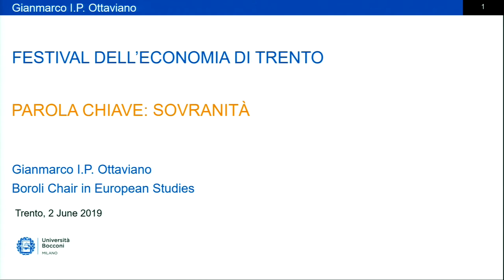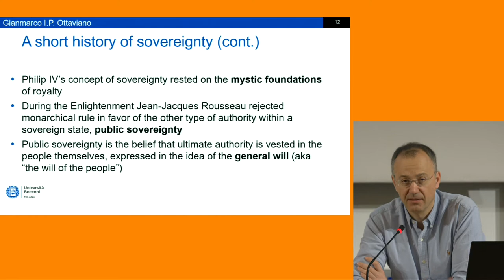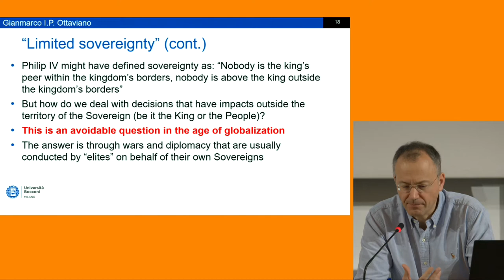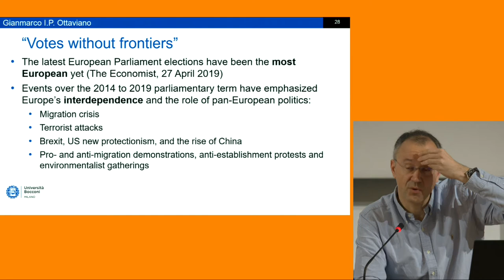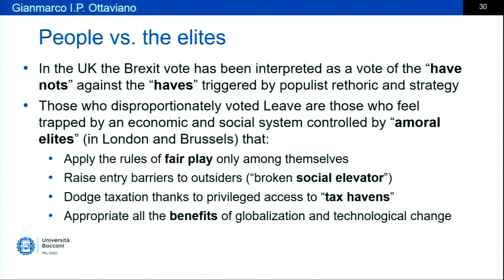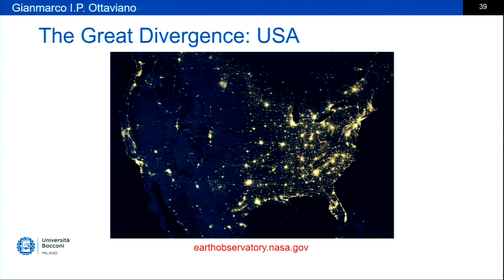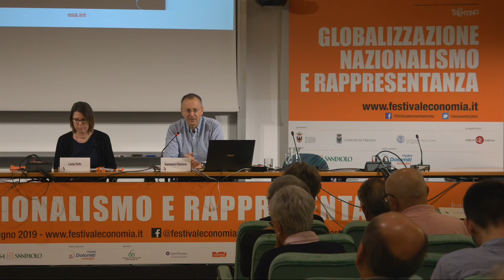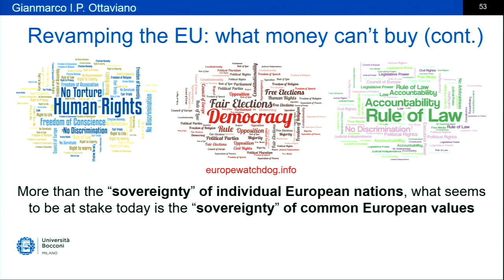OTTAVIANO Gianmarco PARKS Louisa 2019 Sovranità Le parole chiave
Uno Stato è sovrano se è indipendente e il suo territorio inviolabile. La sua sovranità è però condizionata da accordi e organismi internazionali. Il sovranismo rifiuta questo condizionamento, respingendone la logica multilaterale e sopranazionale: con quali conseguenze economiche e politiche?